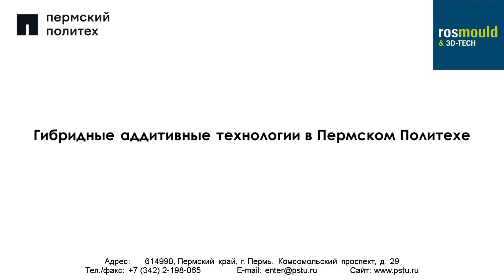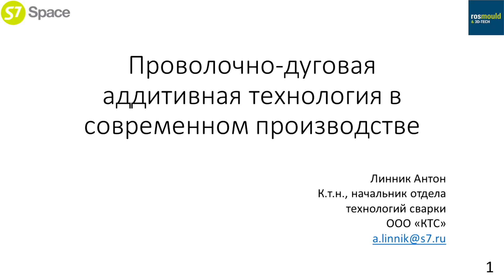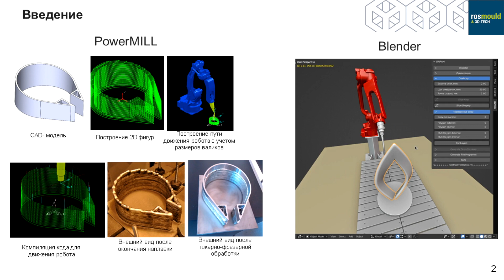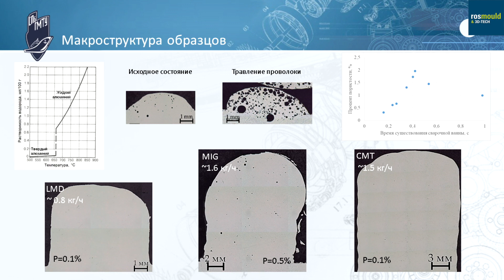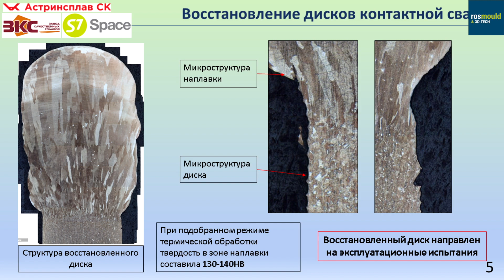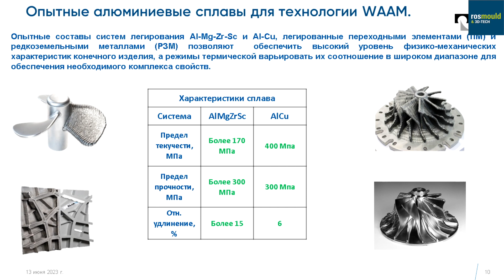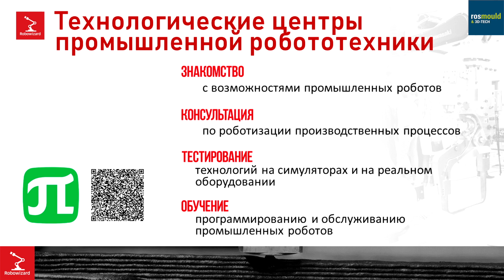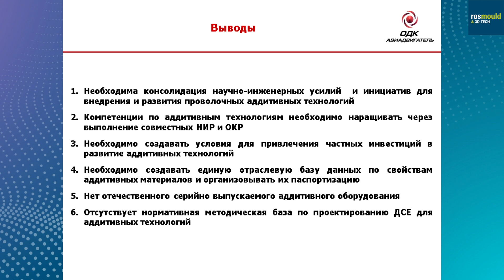WAAM: ПЕРСПЕКТИВЫ РАЗВИТИЯ ТЕХНОЛОГИИ, ТЕКУЩИЕ ПРОЕКТЫ И ВЫЗОВЫ (Форум АТ'23)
Выставка Rosmould: Rosmould.ru

00:00 - Начало
02:27 - Доклад ДМИТРИЯ НИКОЛАЕВИЧА ТРУШНИКОВА (д.т.н., проректор по разработкам и инновациям, Пермский  политех)
15:48 - ВОПРОСЫ К ДОКЛАДУ ТРУШНИКОВА ИЗ ЗАЛА
18:50 - Доклад АНТОН АЛЕКСАНДРОВИЧ ЛИННИК (К.т.н., начальник отдела технологий сварки ООО "Космические транспортные системы" (S7 Space))
29:30 - Доклад модератора ОЛЕГА ВЛАДИСЛАВОВИЧА ПАНЧЕНКО (к.т.н., заведующий лабораторией легких материалов и конструкций, ФГАОУ ВО «Санкт-Петербургский политехнический университет Петра Великого»
39:20 - Вопросы к докладу Панчено
42:44 - Доклад РУДОЛЬФА КОРСМИКА (Начальник технологического отдела ИЛИСТ)
55:50 - Комментарии и вопросы к докладу ИЛИСТ
58:17 - Доклад ПЕСКОВА АНАСТАСИЯ ВАСИЛЬЕВНА (Руководитель участка аддитивного производства ООО "Астринсплав-СК")
1:04:33 - Вопросы и комментарии к докладу
1:08:14 - Доклад ИВАНА АЛЕКСЕЕВИЧА ГРУШИНА (Руководитель группы проектов, ООО "ИЛМиТ" РУСАЛ)
1:17:30 - Вопросы и комментарии к докладу
1:23:54 - Доклад РОМАНА СЕРГЕЕВИЧА ТИМОФЕЕВА (Заместитель директора ООО «Робовизард»)
1:32:37 - Вопросы и комментарии к докладу
1:38:22 - Доклад АЛЕКСАНДРА ГРИГОРЬЕВИЧА АКСЕНОВА (Заместитель главного инженера по аддитивным технологиям, АО «ОДК-Авиадвигатель»)
1:48:35 - Вопросы и комментарии к докладу

Организаторы: S7 Space, Пермский Политех, Санкт-Петербургский политехнический университет Петра Великого